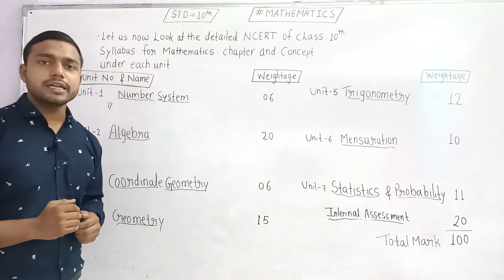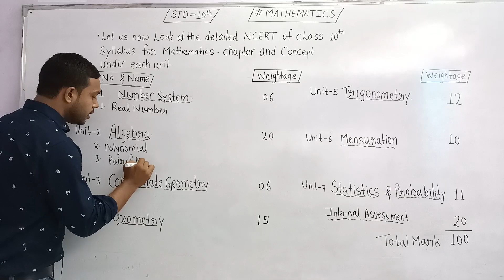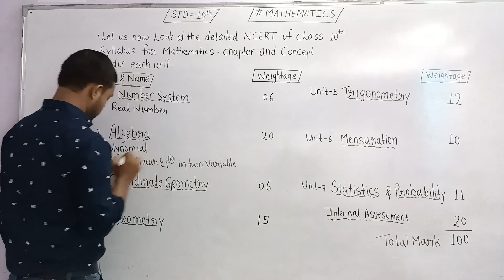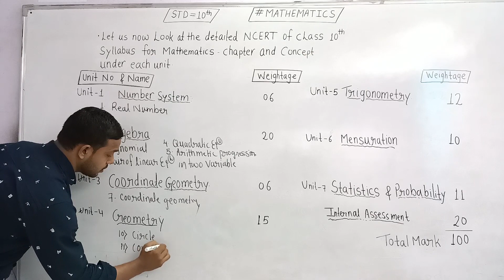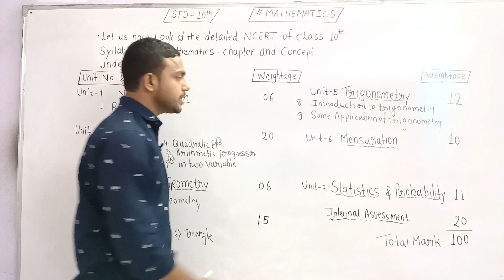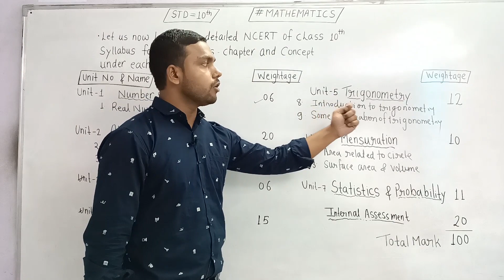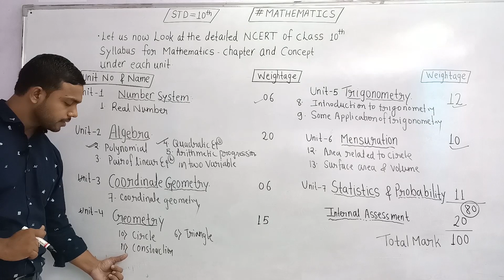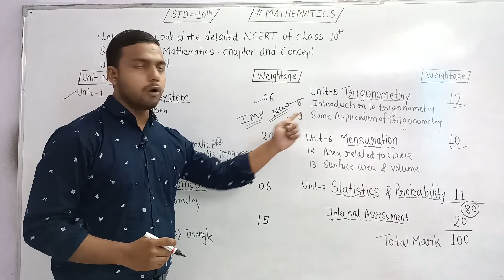Complete Book & Detailed Learning Serise | NCERT Maths Class 10th | By Javed Sir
Hii Everyone
Here we have to discuss about Class 10th maths Marks distribution and Chapter wise Explanation, so in this video have Also discuss Chapter division , like Algebra, Trigonometry, Mensuration, Polynomial,etc

so students pls watch the video till the end and get the Whole concept of it,